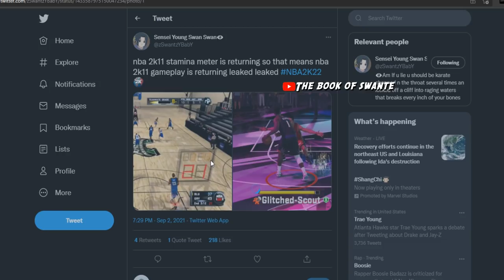NBA 2K22 GAMEPLAY "SAMPLE" 🤢 i’m scared..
Slashing Playmaker
100 Badges
100 Badge Demigod
96 Badge Upgrades
Best Badges
Best Build
All-Around Build
Legend Build
NBA 2K21
Patch 10
After Patch 10
Patch 12
After Patch 12
Current-Gen
Next-Gen
PS5